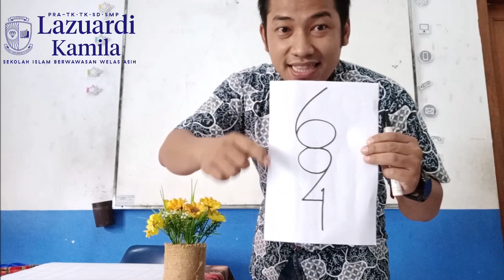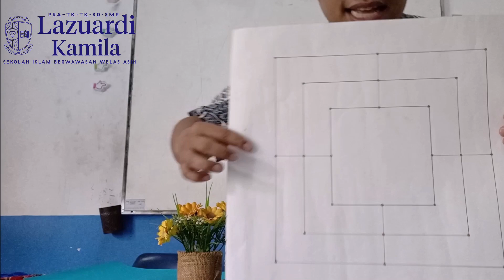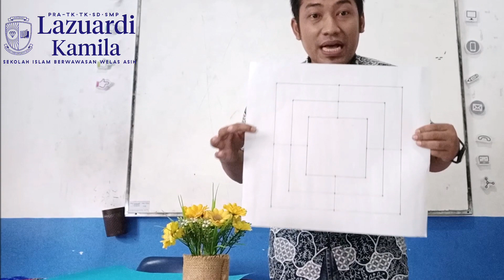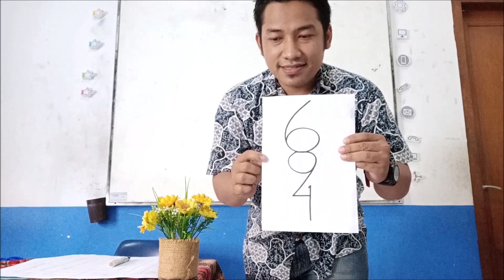LIVE "Math Is Fun" Bersama Teacher Dika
Matematika itu...
Mudah..
Menyenangkan..
Seru..

Yuk Belajar bareng Teacher Dika..